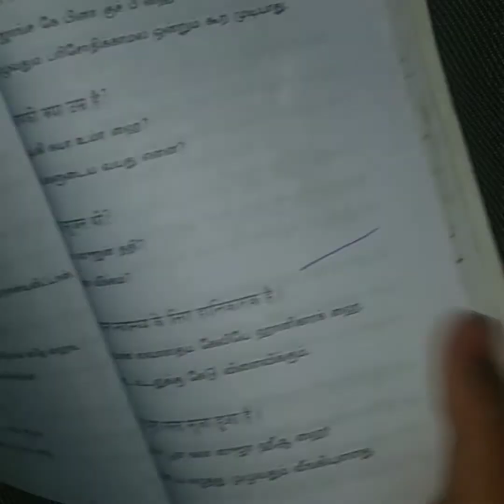How to make cutter for craft ideas /homemade cutter without hot glue,blade